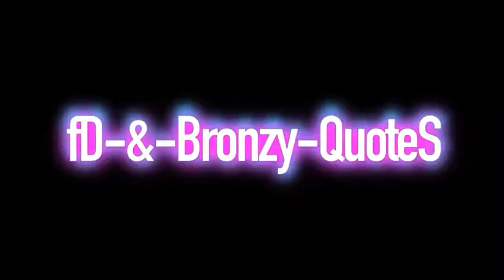Itni baichaini leke